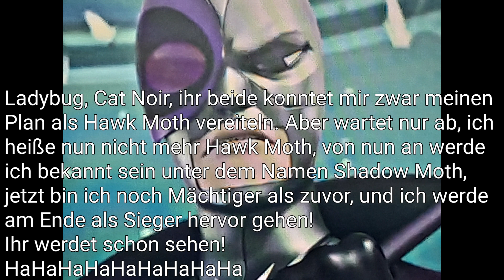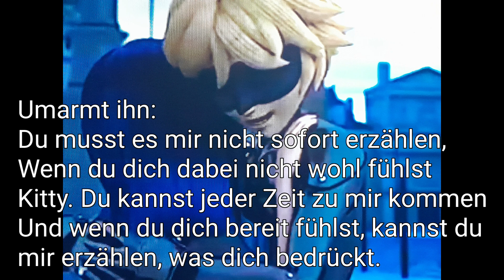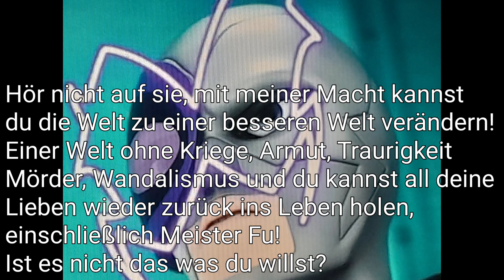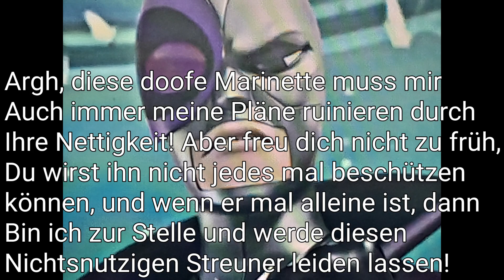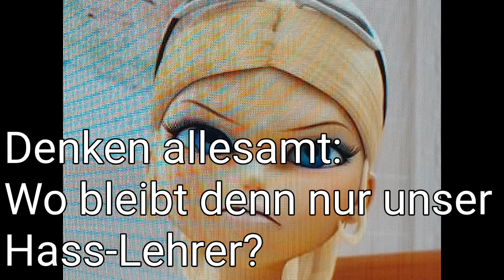Verliebt in ein ungeliebtes Kätzchen! Marichat Story Staffel 2 Folge 1